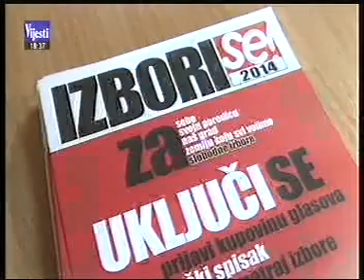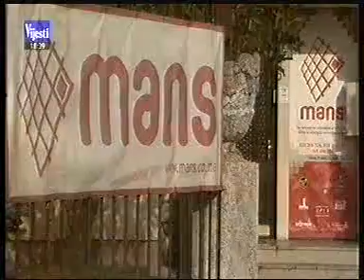02-04-2014 VIJESTI - MANS podnio krivicne prijave DIK